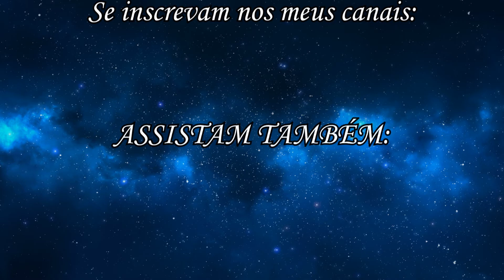Lauren's Selfie nº 9-Plapunca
PORT: Apresentando a vocês mais um mv da série "Lauren's Selfie", dessa vez o mv "Plapunca".
Sim, esse mv tem um nome bem aleatório, mas um nome que combinou bem com as flores ao fundo, e claro, a música é bem legal.

ENGL: Presenting to you all another mv of the series "Lauren's Selfie", this time it's the mv "Plapunca".
Yes, this mv has a random name, but a name that fitted well with the flores at the background, and of course, the music is very cool.